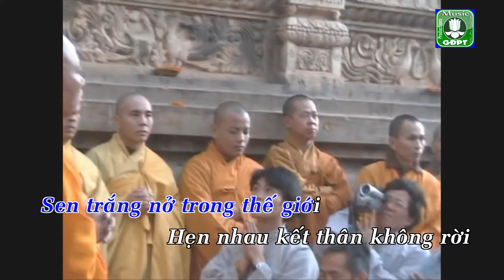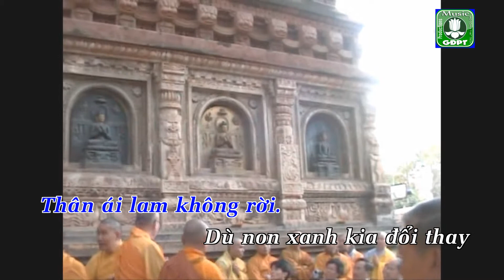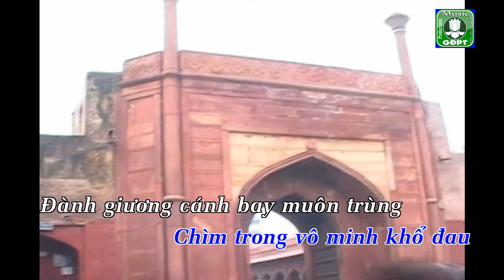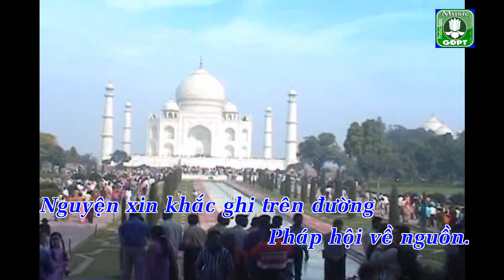DVD Phap Hoi Ve nguon Final 5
Nhạc phẩm Pháp Hội Về Nguồn - tác giả Đức Quảng - Hòa âm Hoài Phương - cùng các cảnh quay tại lễ hội- Đại hội Ấn Độ năm 2004 - thực hiện Karaoke: Music GĐPT Productions group 2015